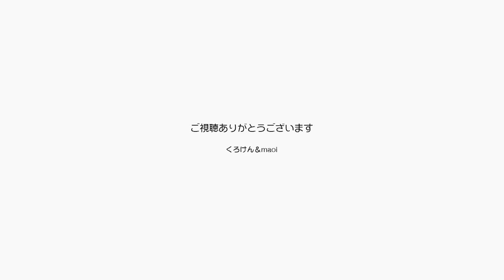いつのジャンくんと一緒のポンちゃんの専用ポイント【Jean & Pont 2799】2022/3/26 保護猫ジャンけんポン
パパとママはジャンくんとポンちゃんを贔屓しない様に平等に甘えさせようと思っています。
でもポンちゃんはいつもジャンくんの後を追いかけて甘えます。
最近になってポンちゃんがパパとママに甘える様になってきましたが、夜に隣の部屋のタンスの上でパパを呼ぶのだけはポンちゃん専用ということになっています。